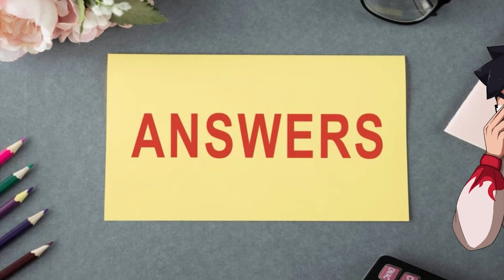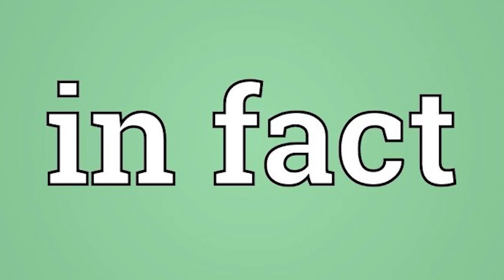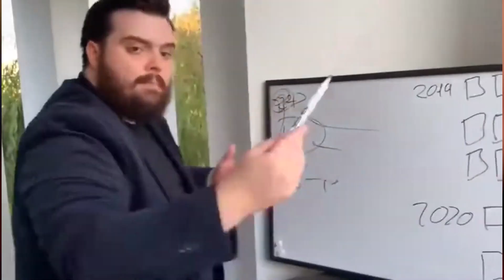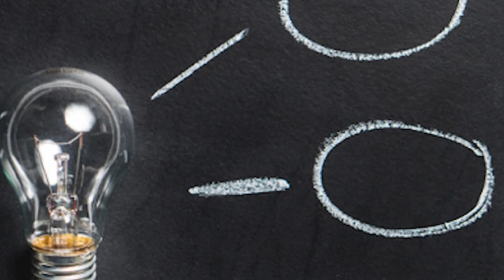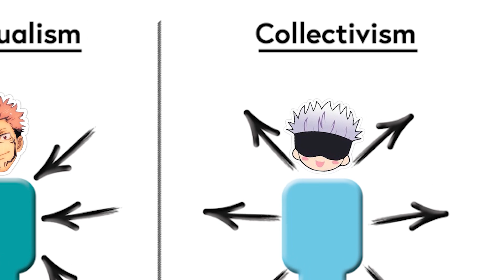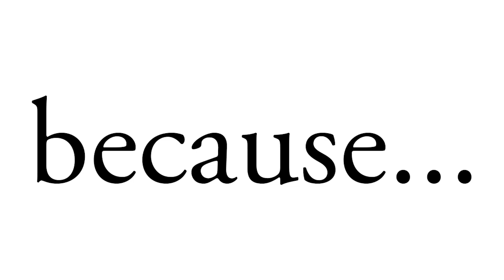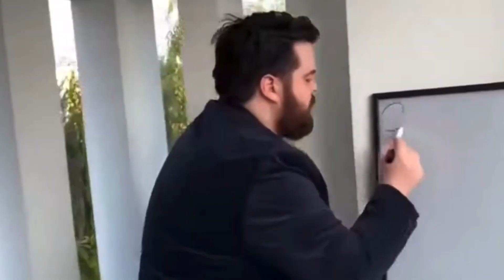OH MY GOD. Now it all makes sense!! SATORU GOJO & SUKUNA'S BIGGEST SECRET REVEALED - KENJAKU'S PLAN!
Jujutsu Kaisen Manga Released Jujutsu Kaisen Chapter 208 Which reveal and confirm Sukuna's Evolve Human Form! Gege Akutami, the author of Jujutsu Kaisen, has linked chapter 208 and chapter 116 in an insane twist with Choso's admission yearning for his humanity and how his decision will lead to his Brother Yuji Itadori, being left alone with his dark fate. We also get to see that Yuki is one of the the most powerful sorcerers in the entire series, with her curse technique being capable of destroying the ENTIRE PLANET! This rivals the Powers of Satoru Gojo and Ryomen Sukuna which are godlike humans who have evolve pass out comprehension!